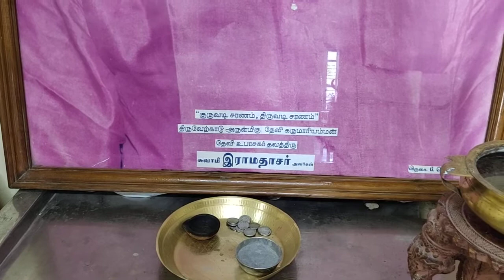Siddhar jeevasamadhi| சித்தர் ஜீவ சமாதி| பீடம்| ஸ்ரீ நடேசனார்& ஸ்ரீ ராமதாசர் ஜீவ சமாதி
Siddhar jeeva samadhi| சித்தர் ஜீவ சமாதி| பீடம்| ஸ்ரீ நடேசனார்& ஸ்ரீ ராமதாசர் ஜீவ சமாதி